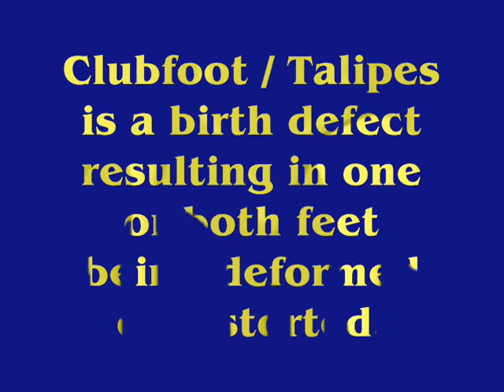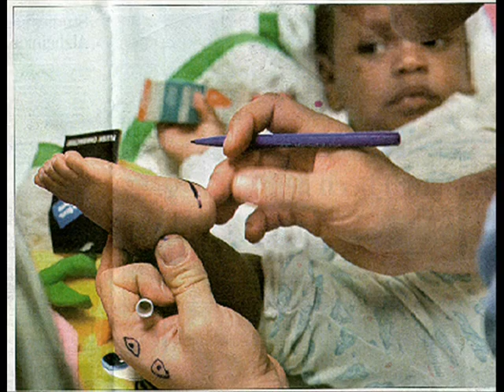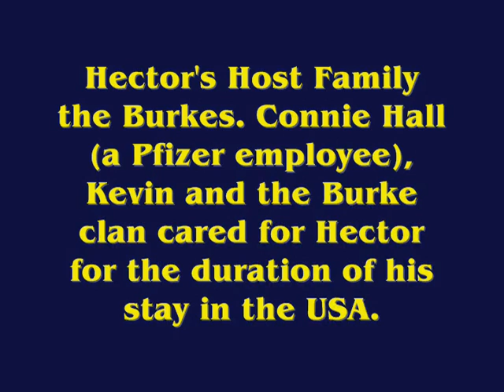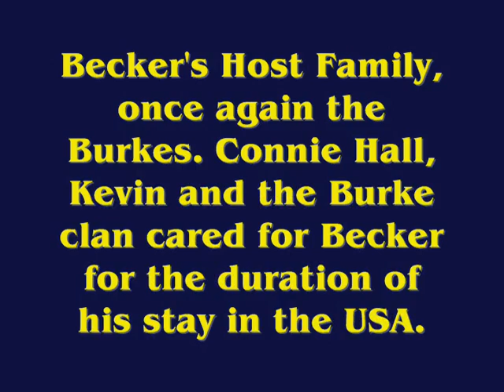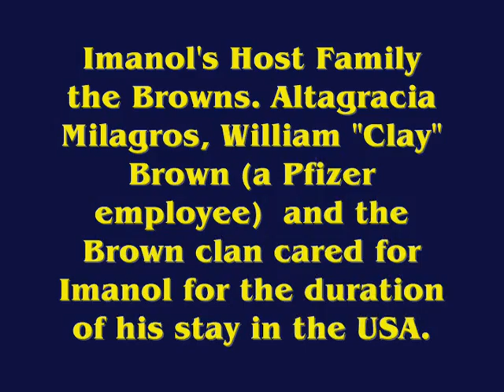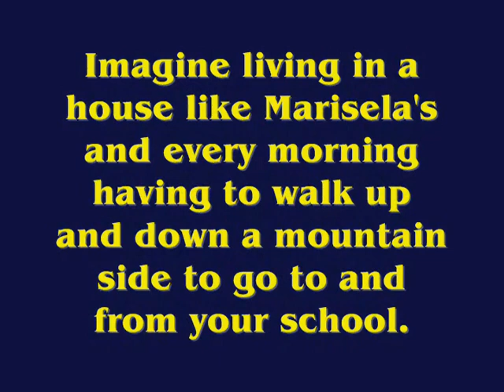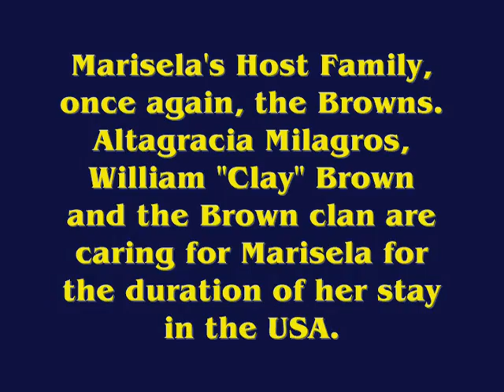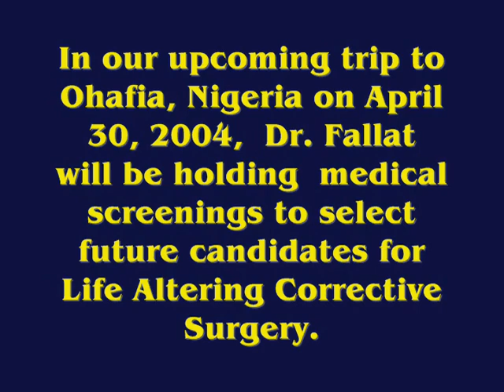Fox 2 News Frank Patino, M.D.